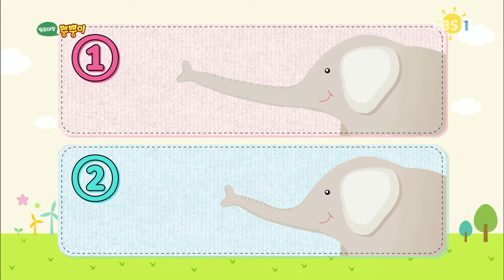방귀대장 뿡뿡이 - Farting King Pung Pung_기다란 코끼리 코_#002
공식 홈페이지 관련된 동요를 불러보며 기다란 코끼리 코에 대해 알아본다. 출연 : 짜잔형(김대현),

The best TV program for infants, for their intellectual and emotional development. Welcome to the always fun and interesting stories of &quot;Farting King Pung Pung,&quot; featuring games using tools and stories.